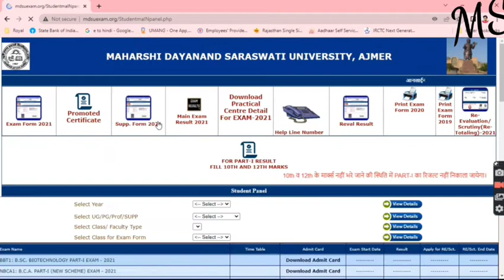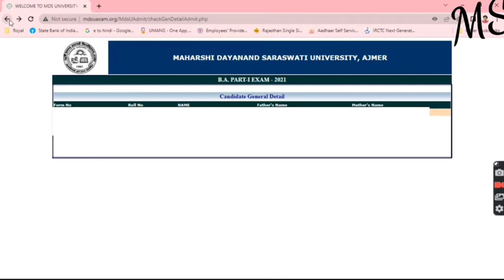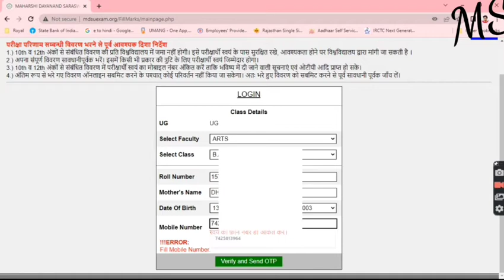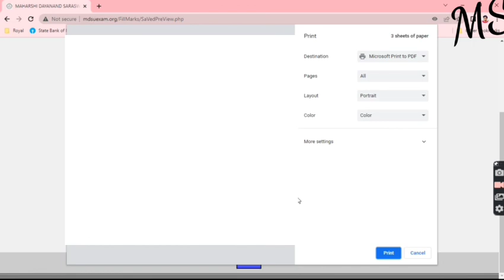MDUS B.A/B.SC/B.COM 1st Years Result 2021.10th or 12th ki marksheet upload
MDUS HELP